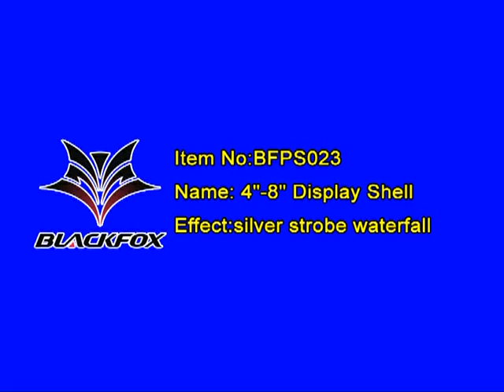BFPS023 silver strobe waterfall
Liuyang Guandu Fireworks Group Co.,Ltd, factory code#43F452,professional Shell Manufacturer for 20 years in Liuyang.Stable quality and competitive price.Welcome you contact with us either to discuss the fireworks creative effects or search for supplier.